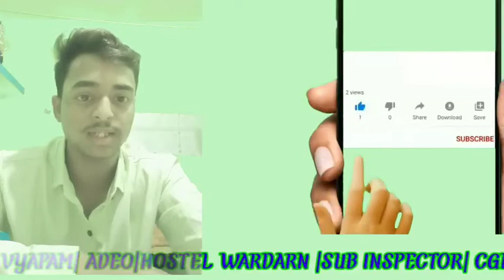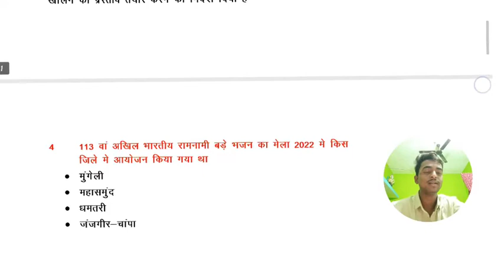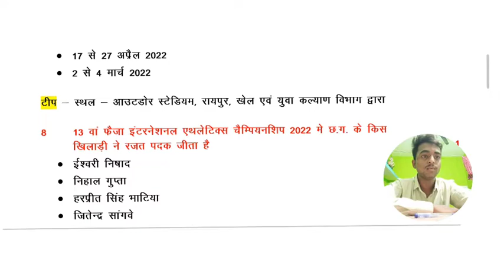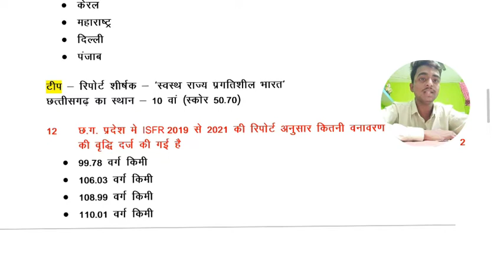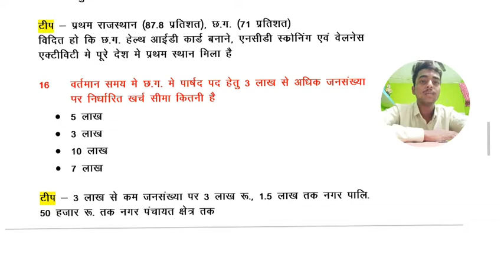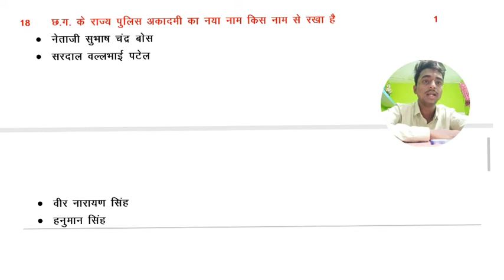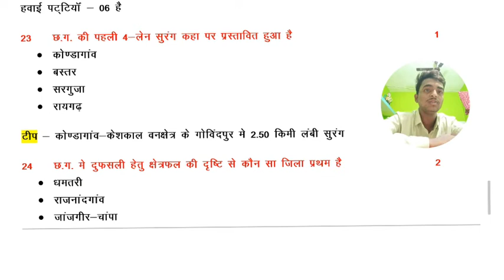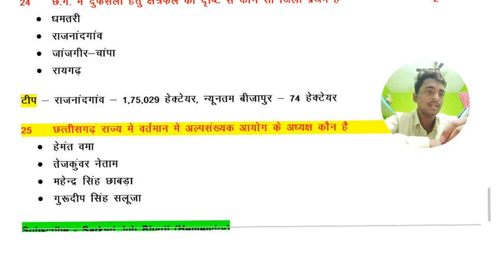छत्तीसगढ़ करंट अफेयर 2022,CG CURRENT AFFAIRS 2022, CG todey current affairs,CG VYAPAM ADEO SYLLABUS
हेलो दोस्तों हमारे यूट्यूब चैनल पर 2 जुलाई से करंट अफेयर की क्लास स्टार्ट हो रही है 👇✅📝

छत्तीसगढ़ सब इंस्पेक्टर भर्ती 2022,
अमीन पटवारी भर्ती 2022,
CG VYAPAM ADEO HOSTEL WARDARN,
CG VYAPAM Amin patwari bharti,
cg police Bharti 2022,
CG police Bharti update, si Bharti Vacancy recruitment,

cg current affairs, chhattisgarh current affairs, cg current affairs 2022, CG VYAPAM Current affairs

daily current affairs, current affairs today, current affairs, Current affairs today 2022

current affairs, current affairs today, daily current affairs, Current affairs mcq 2022
police bharti 2022, police bharti new update maharashtra, maharashtra police bharti 2022, Police bharti update 2022

राष्ट्रीय अंतरराष्ट्रीय करंट अफेयर्स
daily current affairs, current affairs today, current affairs 2022, Current affairs

308 पदों पर भर्ती, New vacancy recruitment, CG vacancy 2022, CG VYAPAM 2022, CG PSC 2022,CG Vacancy